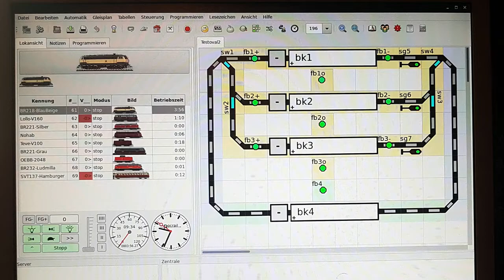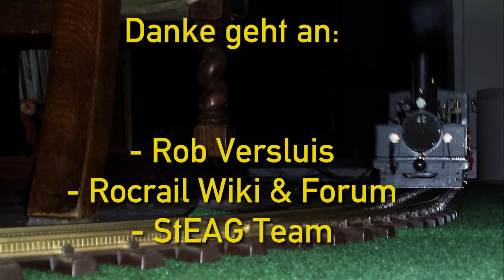202009181123 RocrailTest 1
Dieses Filmchen zeigt den Aufbau des Spur-Z Rocrail-Testovals sowie die ersten "Gehversuche" darauf. Handyfokus hat mir wieder einmal Teufel gespielt - aber es ist nicht als Unterhaltung, sondern als Dokumentation gedacht. Es klappt bei weitem noch nicht alles, ich muss noch viel Hilfe einholen und viel konfigurieren, biss es wirklich klappt. Aber als Ausgang kann man es akzeptieren, oder...?